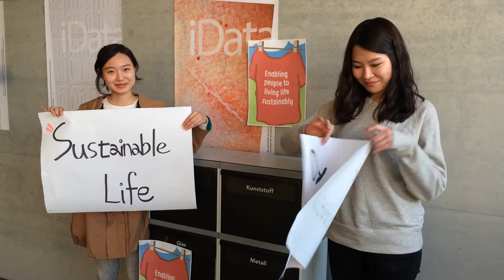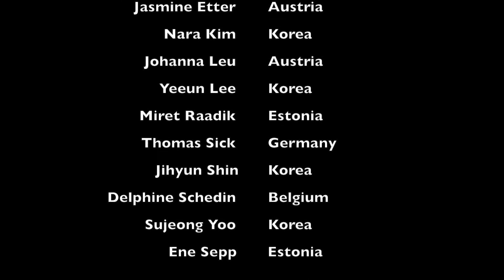World Social Work Day 2014